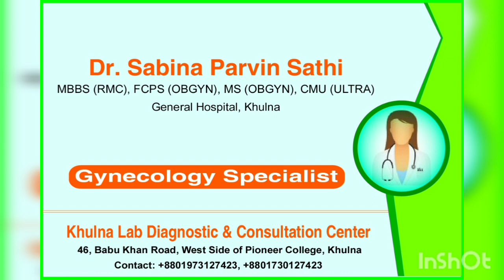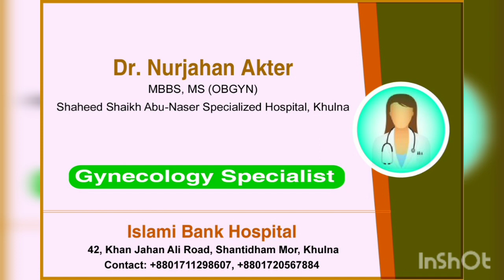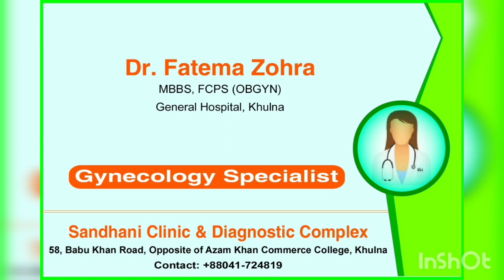খুলনা গাইনী বিশেষজ্ঞ ডাক্তার গনের নাম | PART-2 | KHULNA GYNEA SPECIALIST DOCTOR NAME